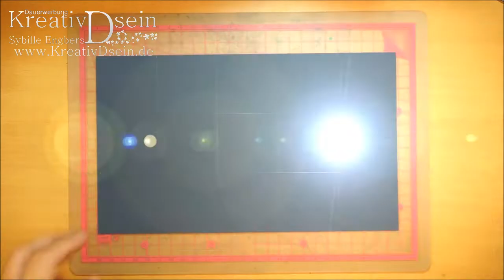Anleitung: Treppenfaltkarte mit Magnetverschluss | DIY: Stair folding card with magnetic closure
Es ist Bastelzeit und ich lade dich herzlich zu diesem schönen Bastelprojekt für eine Treppenfaltkarte mit Magnetverschluss ein. Viel Spaß und gutes Gelingen wünsche ich dir 😊 Passende Produkte erhältst du in meinem

Vorbereitungen der Papier-Zuschnitte:

Tonkarton (Farbton A | hier: dunkelblau):
1 Stück 25 x 15 cm

Tonkarton (Farbton B | hier: weiß):
7 Stück 4,8 x 4,8 cm
1 Stück 9,7 x 9,7 cm
1 Stück 9,4 x 9,4 cm

Tonkarton (Farbton C | hier: hellblau):
1 Stück 19,4 x 9,7 cm ~ zur Hälfte falten

Motivpapier (hier: 6011/0644 JoyCrafts Designerpapier "Nautical Traveler")
7 Stück 4,5 x 4,5 cm
1 Stück 9,5 x 9,5 cm
2 Stück 9,4 x 9,4 cm

💖 Dir gefallen meine Werke? 💖

💖 Wenn du meine Arbeit fördern möchtest, kannst du gerne hier donaten

💖 Eine Unterstützung kannst du mir auch geben, wenn du diesen Link für deine Einkäufe bei Amazon nutzt

Dir entstehen keine weiteren Kosten und ich erhalte eine Provision von Amazon.

Die im Video genutzten Bastelprodukte von Joy!Crafts und KreativDsein kannst du (solange der Vorrat reicht) in meinem Onlinebastelshop erhalten ~ hier geht's hin

► 6200/0226 JoyCrafts Mini Ink Blending Tool [KreativDsein ► 6200/0227 JoyCrafts Ersatzschwämmchen für Mini Ink Blending Tool [KreativDsein
► 6500/0034 JoyCrafts Mini Gluedots (DIN A5, 8 Bogen pro Packung) [KreativDsein
► Embossingstifte [Amazon
► Klebeflaschen mit ultrafeiner Tülle [Amazon
► Mini-Magnete 6 x 1 mm [Amazon
► Memento Dew Drop (Stempelfarben) [Amazon hier in
braun "Desert Sand" [Amazon
blau "Summer Sky" [Amazon
grau "London Fog" [Amazon
► Stanz- & Prägemaschine (Sizzix BigShot) [Amazon Stand 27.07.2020 = 52% sparen !!!

Die Links funktionieren, solange die Produkte lieferbar sind!

Mehr von syBILLE 😍

Ich wünsche dir eine tolle, kreative Zeit und bastel dir Lebensfreude!

Liebe Grüße
syBILLE Engbers

Kostenfreie Musik von YouTube:

The Temperature of the Air on the Bow of the Kaleetan by Chris Zabriskie